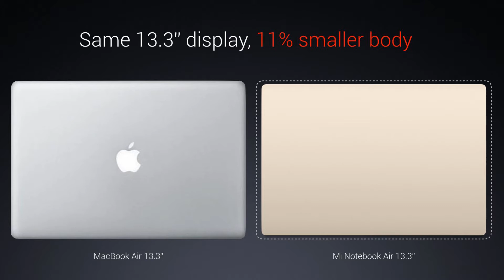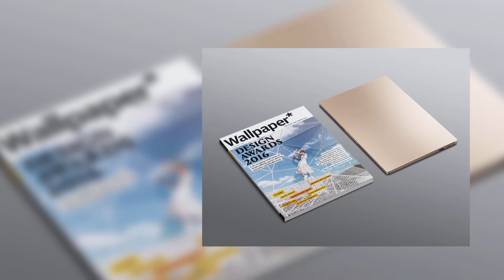ComboNews - Xiaomi presenta su nueva MI Notebook Air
Si estás pensando comparte una computadora portátil, debes considerar la nueva MI Notebook Air, un equipazo en todo el sentido de la palabra. Sin lugar a duda, un producto con una excelente relación calidad - precio.